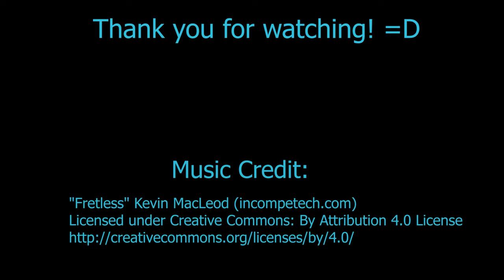Whimsy Plays- Minecraft: Where Swamp Meets Coral Reef!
I begin my Minecraft Survival Crafting journey! :D Welcome to my Let's Play series and to the channel. =) The channel will be a celebration of survival crafting games, with Minecraft being the heart and soul of that celebration. I can't wait to explore and grow together! This video will showcase my starting area, where swamp meets coral reef, and will begin this new chapter! I couldn't be any more psyched! :D

If you want to see me discover my world for the first time, curse some fake sheep, and get started on terraforming my swamp, then check it out! This is only the beginning. I have so much planned for this Minecraft survival crafting Let's Play! =D

Skindex- Credit to LittleMama for the eyes and hair base.